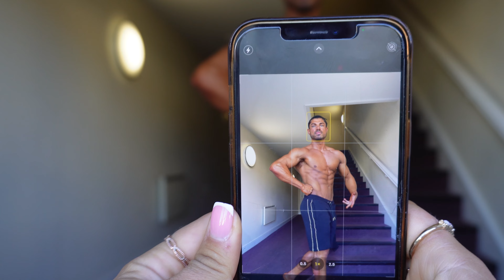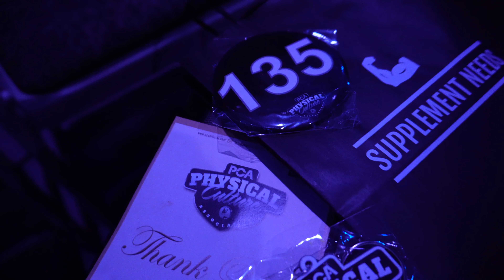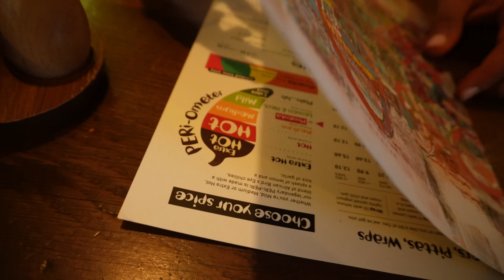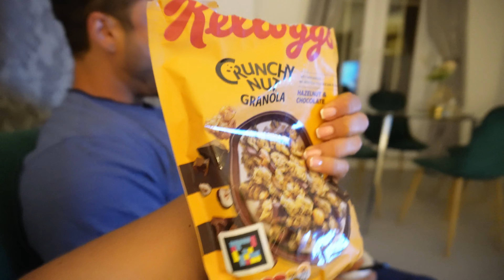First Ever Men's Physique Bodybuilding Show PCA Mercia 2022 Anton Danyluk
Heres everything that happened on show day, from tanning to carbing up and of course post show food.